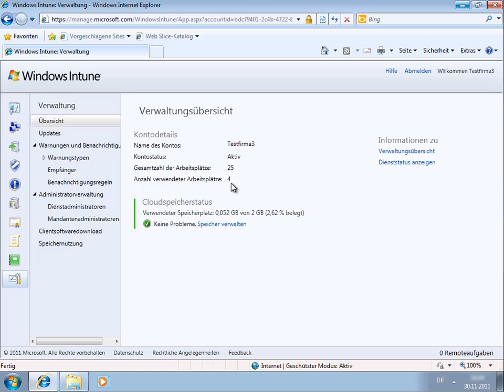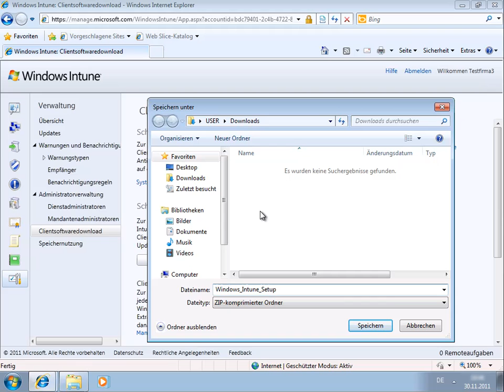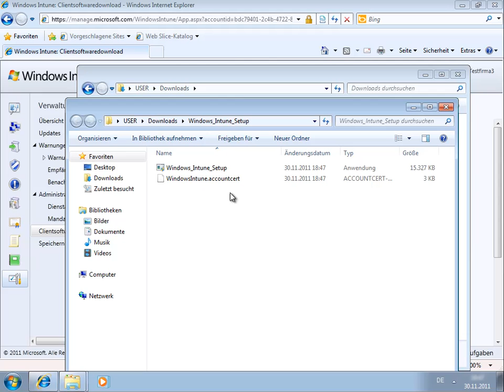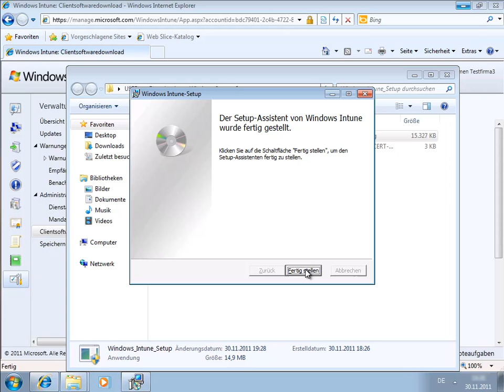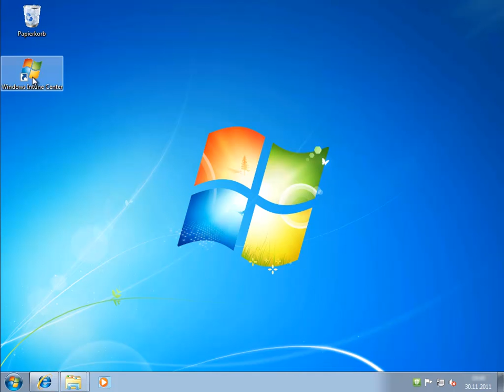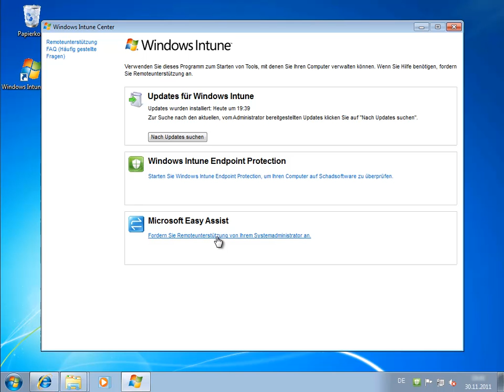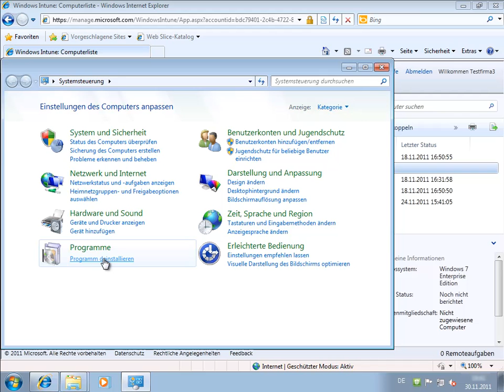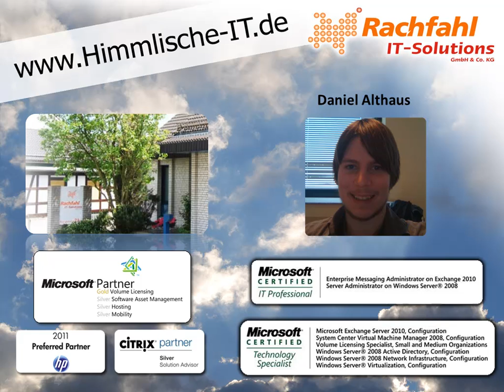Windows Intune - Clientinstallation - Videocast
Windows Intune ist eine hervorragende Lösung, kostengünstig Ihre PCs in der Firma, aber auch Zuhause zu verwalten. In diesem Videocast möchte ich Ihnen zeigen, wie Sie den Windows Intune Client auf einem PC installieren.
Dieses Installationspaket wird benötigt um die umfangreichen Verwaltungsmöglichkeiten für die Cloud bereitzustellen.